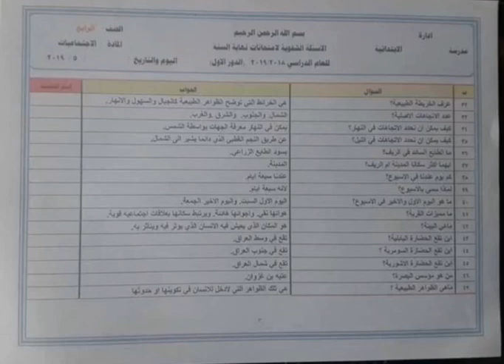أسئلة الاجتماعيات للصف الرابع الابتدائي مع الحل نهايه السنة 2019